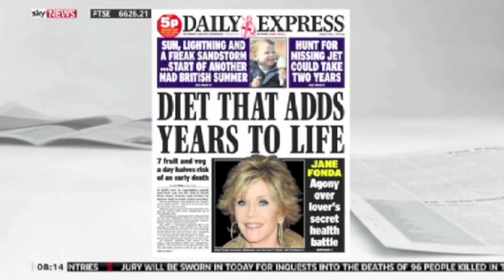More fruit and veg reduces mortality. 7 a day?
For years we've known 400g a day of fruit and vegetables has been linked to improved health for cardiovascular disease, obesity, cancers. That's how the well known 5 a day message started - 5 portions of fruit or vegetables of 80g each makes up the total.

However another study has found that eating more had greater benefits.

Researchers from University College London looked at the diets of 65000 people in England between 2001 and 2013. They found that risk of death from all causes was reduced compared to having just one portion of fruit by these factors:
7 or more fruit and vegetables - 42%
5-7 portions 36%
1-3 portions 14%
Deaths from cancer reduced by 25%, Heart disease by 31%

We've had figures like this from other studies over the years. Other countries have higher guidance figures for fruit and vegetables. Typically those countries already have vegetables in part of their normal cuisine, so it's easier to have higher levels, particularly in meals that need lots of vegetables to make up the main dish. The Mediterranean countries for example not only always have salad alongside meals but also use lots of vegetables beans and pulses in their standard recipes, even though meat may also be part of that dish.

However in the UK things are different with the meat and two veg type meals, or fast foods grabbed on the go. Here less than a third of adults meet the five a day figure currently and the levels are even less for children.

So what do we make of this latest research? It's not time for us to change guideline numbers, noting here that our current five a day advice is one that sets this as the minimum figure to achieve in a day.

 One thing is clear - eating plenty of vegetables and some fruit is still good advice. As for the actual levels - just eat lots! The actual numbers are less important.  And if you aren't eating many, work out how to up things compared to what you have now.

Have a fruit alongside your cereal, some salad alongside your lunch and add in plenty of vegetables to your main meals. And I always opt for whole vegetables and fruit rather than smoothies and dried fruit as they keep you fuller for longer without eating excess amounts of sugar.

Basing your plate on a good source of protein, a small portion of complex carbohydrates and then packing half your plate with vegetables and salad is a good thing to do to keep your total calories down if you want to keep a check on weight too.